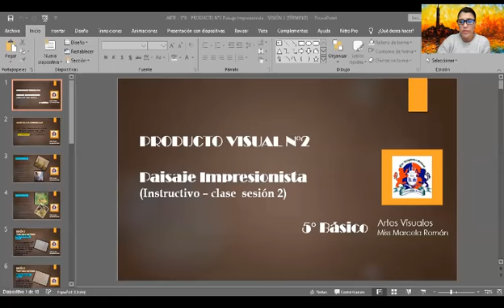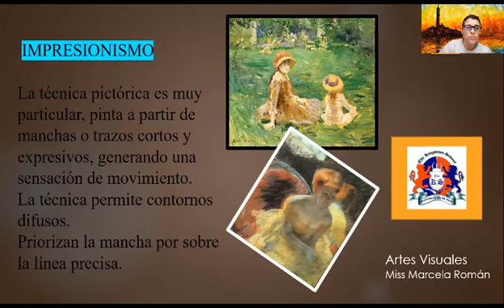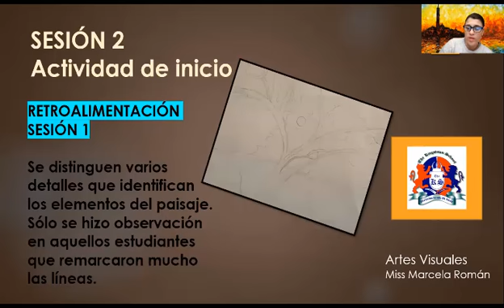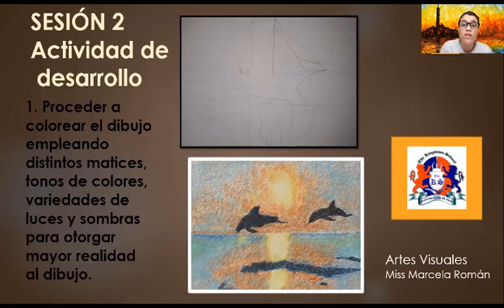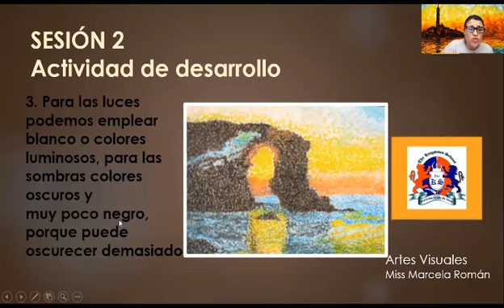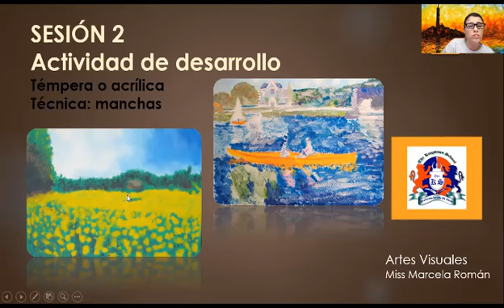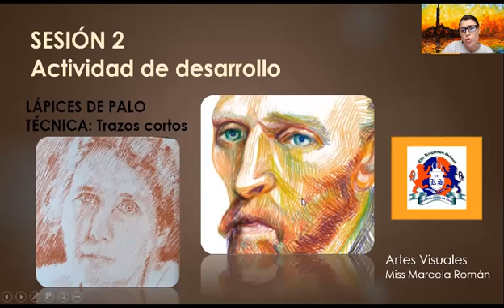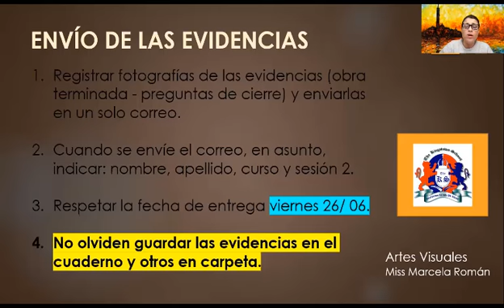ARTE 5° BÁSICO PRODUCTO N°2 Paisaje Impresionista SESIÓN 2 TÉRMINO sem 22 a 26 junio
Cápsula n°3.